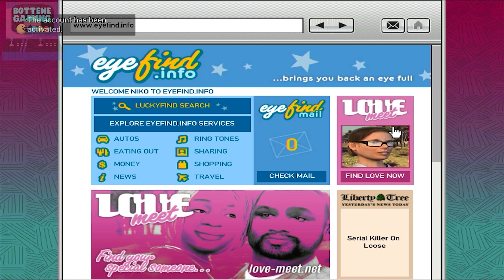GTA IV - Mission #19 - Logging On gtaivgameplay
Links